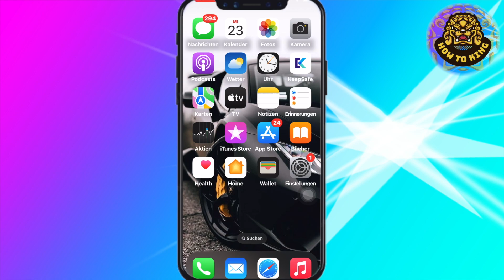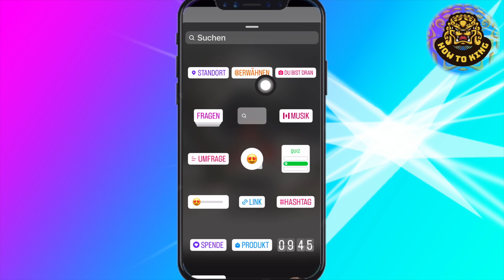Wie man jemanden auf Instagram markiert (NEU)